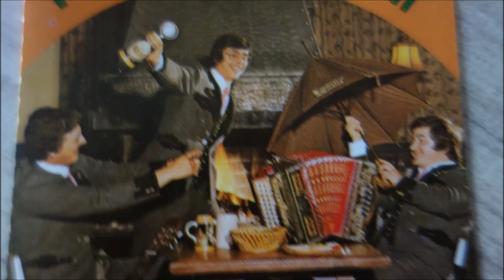ALPENLAND TRIO wenn der auerhahn balz